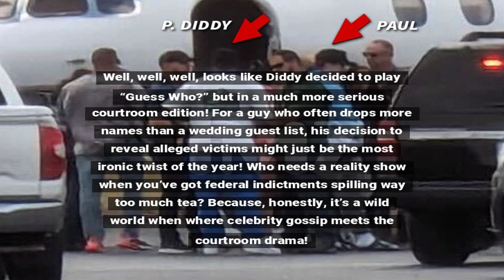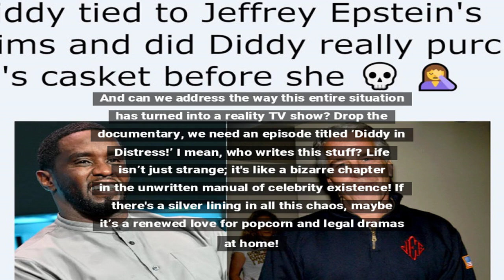Diddy Discloses Names of Alleged Victims in Indictment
Sean 'Diddy' Combs has revealed the names of individuals allegedly involved in a federal indictment against him, sparking widespread intrigue. The high-profile case includes serious accusations and could change the dynamics of celebrity culture in America. Fans and critics alike are watching closely as more details emerge and legal proceedings unfold.